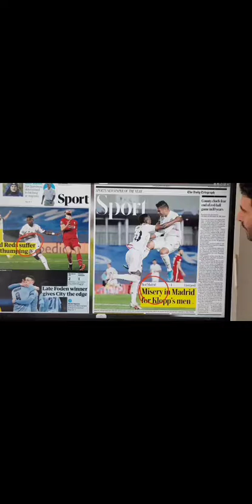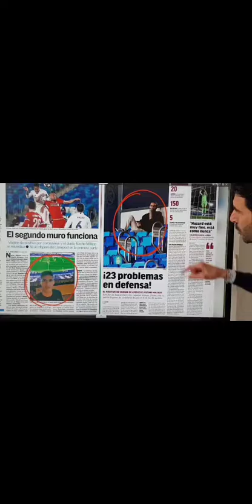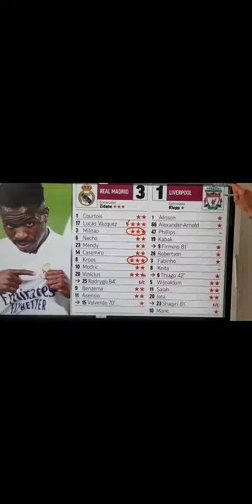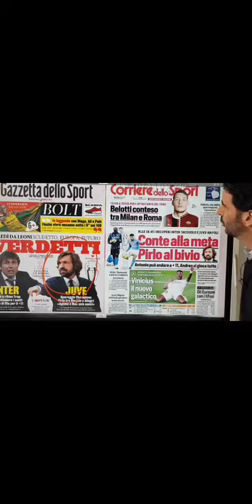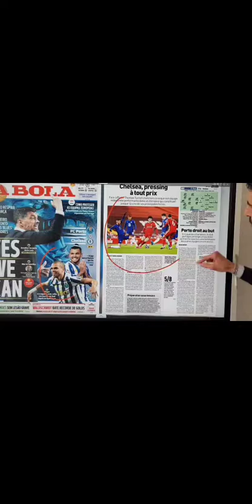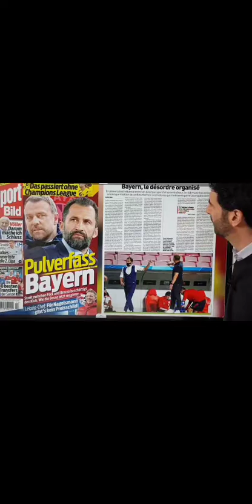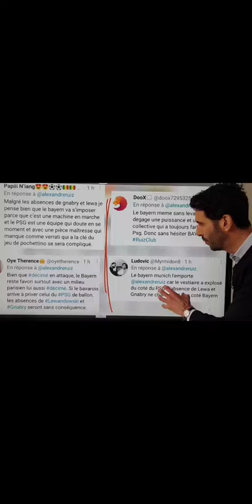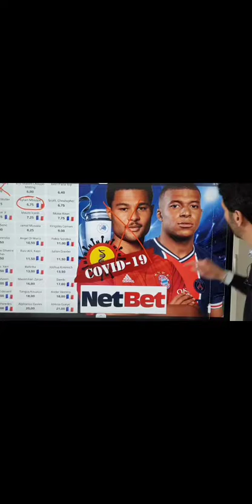Revue de presse football du 07 Avril 2021 avec Alexandre Ruiz...